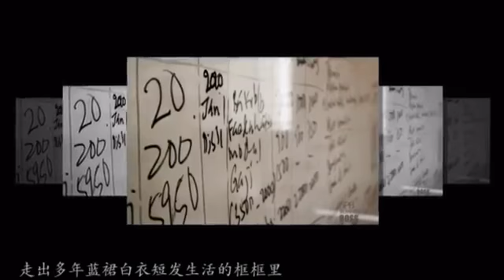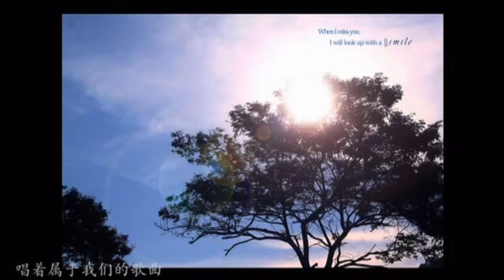2011年菩提国中第50届毕业主题曲 - 《属于我们的歌曲》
2011年菩提国中第50届毕业主题曲 - 《属于我们的歌曲》
词：张贝盈，张喜嘉，邹迦柔
曲：张贝盈
演唱：2011年菩提毕业生